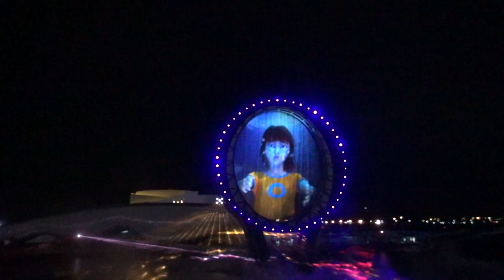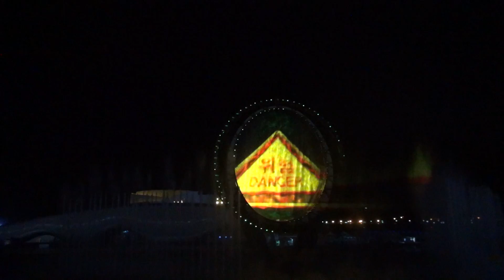2012 YEOSU EXPO Big-O Show, 4th of July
2012 여수엑스포 빅오쇼